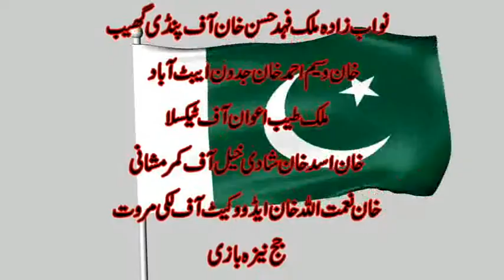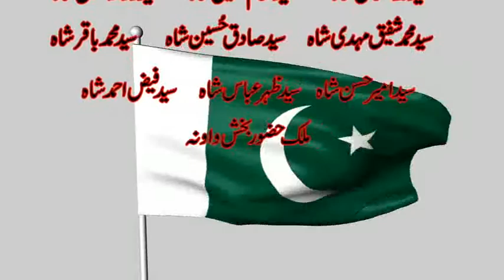Disc 5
Jashan.e.azadi flood light nezabazi program
organized by Sher.e.yazdan tent pegging club of jhanbir sadat piplan,mianwali